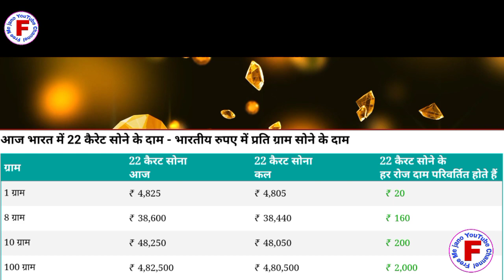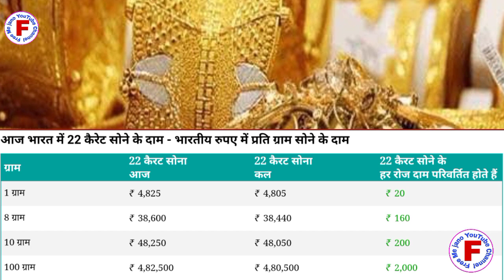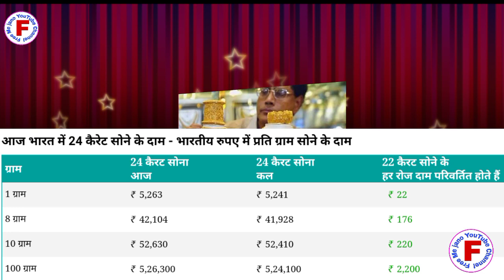आज सोना चांदी हुआ बहुत ज्यादा सस्ता जाने 24 और 22 कैरेट सोने का today gold and silver price big disc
दोस्तों बहुत-बहुत स्वागत है हमारे YouTube चैनल में यहां पर आपको हर दिन एक से एक नई वीडियो मिलेगी आप इस वीडियो को लाइक कर दे चैनल को सब्सक्राइब कर दें और इस वीडियो को ज्यादा से ज्यादा शेयर करें अपने यार दोस्तों को Facebook पर Whatsapp पर ताकि सभी लोगों को इस तरह की नई नई जानकारी उनके मोबाइल पर मिलती रहे और इस चैनल को सब्सक्राइब जरूर कर ले